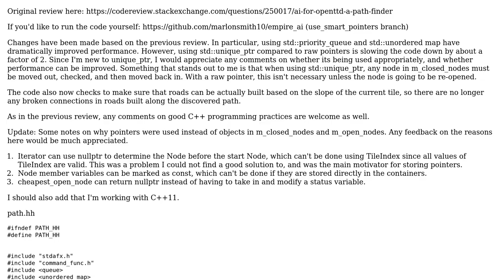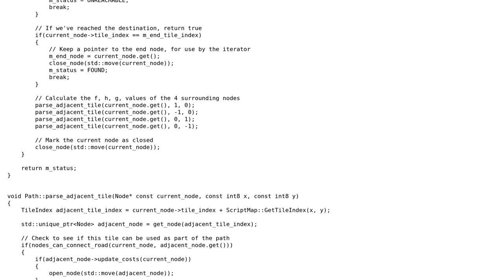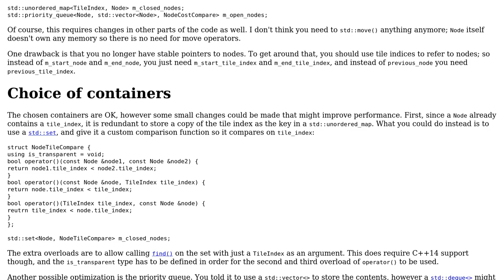Code Review: AI for OpenTTD - A\* Path Finder: Follow-up and unique_ptr slow performance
With thanks & praise to God, and with thanks to the many people who have made this project possible! | Content (except music & images) licensed under CC BY-SA | Music | Images & others | With thanks to user Marlon Smith user G. Sliepen and the Stack Exchange Network Trademarks are property of their respective owners. You are responsible for your own actions.